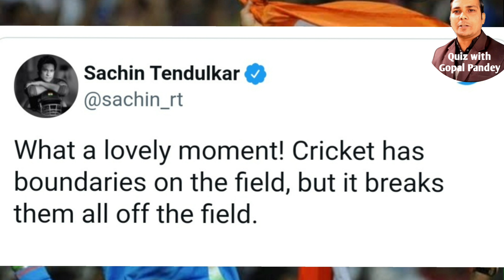icc women's cricket world cup 2022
highlights
ind vs pak women's world cup 2022
womens cricket